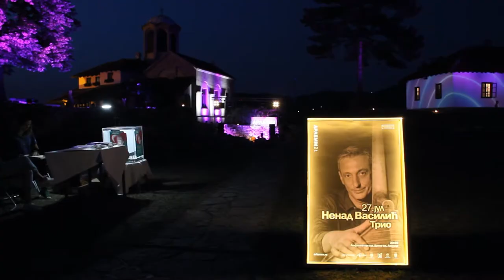ARLEMM 2021 - Nenad Vasilić trio